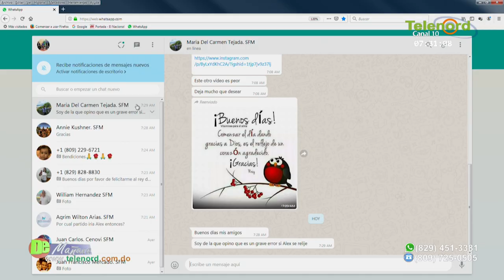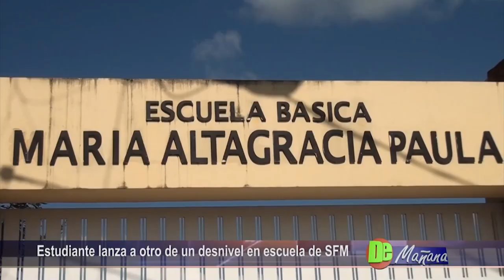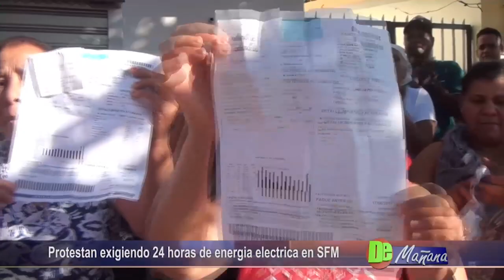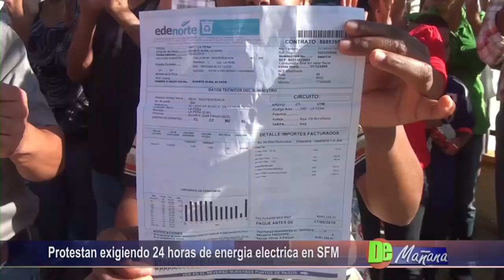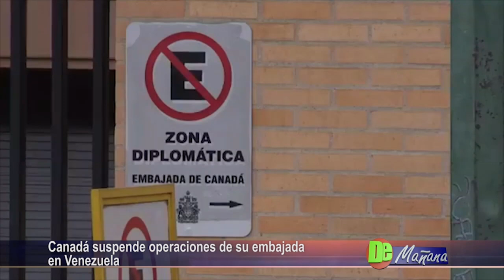De mañana 04 06 2019